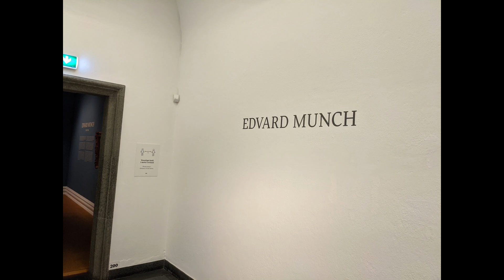Viaggio in Norvegia, Oslo e Bergen: giorni 5 e 6 a Bergen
Norway 2020: 7 day trip, Oslo/Bergen by train
The Bergen railway, Lille Lungegårdsvannet, Bergen Cathedral, Bryggen, Mount Fløyen, The Fløibanen, Kode 2, Picasso, Bergen Kunsthall, Kode 3, Edvard Munch.

Track: UNIKID & Tommy Vulpes - 4 AM (feat. Loren Cole)